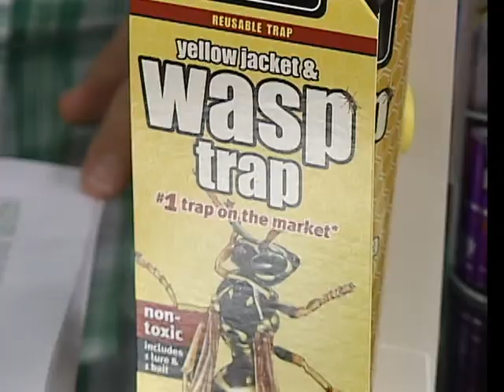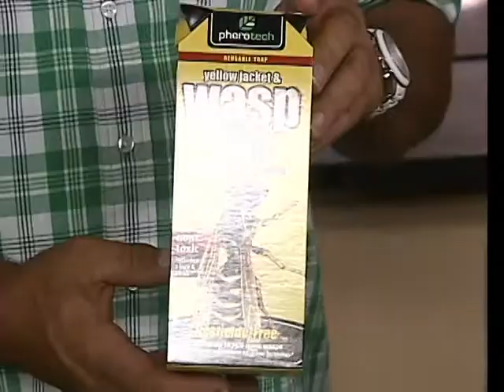Summer Bugs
Rob Caron gives us the latest buzz on how Orkin can help keeps the pests away from your summer parties!